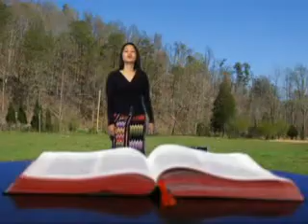Lalthazuali (Thatei) - Ani chu an hnenah a awm (Official)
Phuahtu : Siamliana